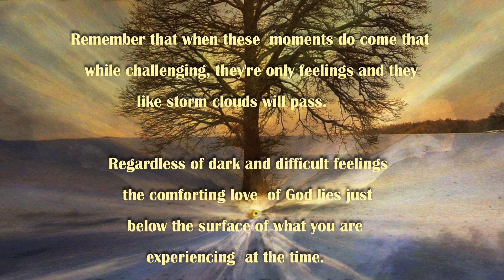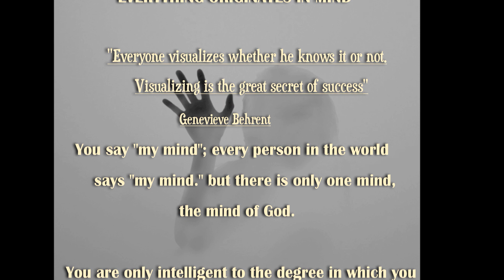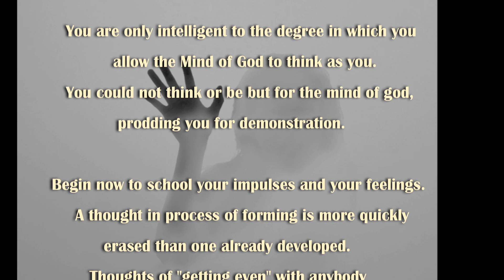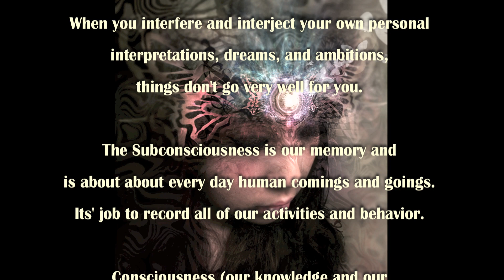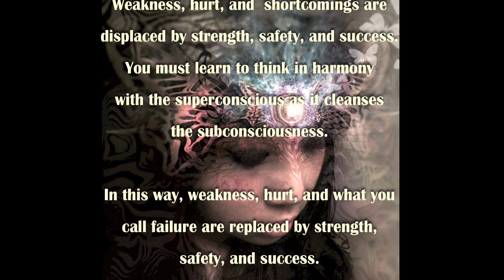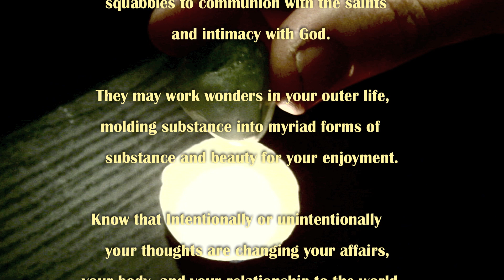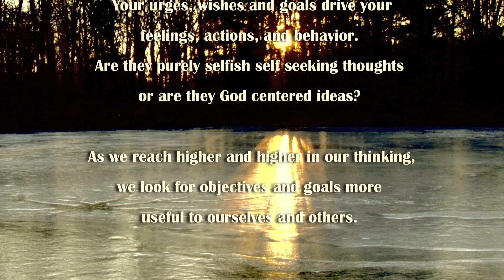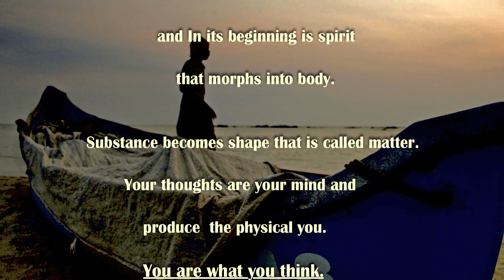Road To Spirituality:Thoughts Are Things- A synopsis of 'What Are You' by Imelda Shanklin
The universe is change; our life is what our thoughts make it.
                                             - Marcus Aurelius

             What we think about all the time carves out
           our life's story on the tree of the universe..
             Furthermore what we think about can directly
                              affect our feelings.

             Sometimes one may say, "I feel depressed
                           and I don't know why".
             Often we don't necessarily know why but
                  the larger question  is what are you
                            going to do about it?

       Remember that when these  moments do come that
          while challenging, they're only feelings and they
       like storm clouds will pass.